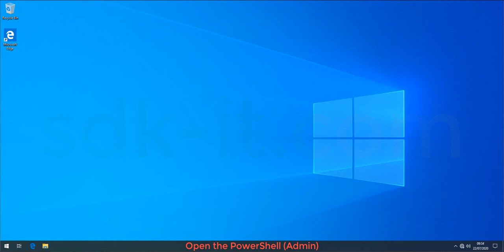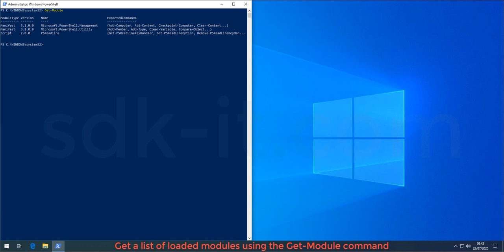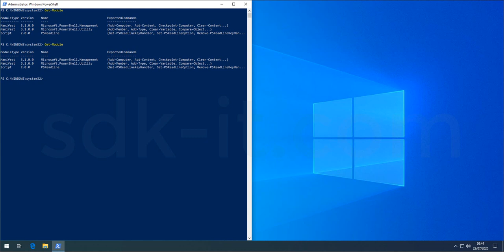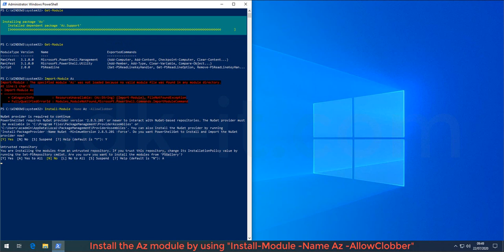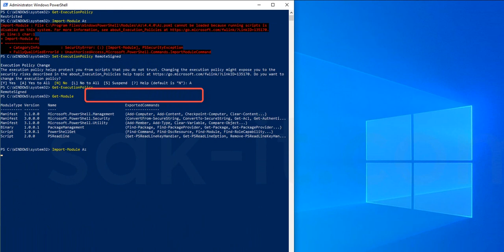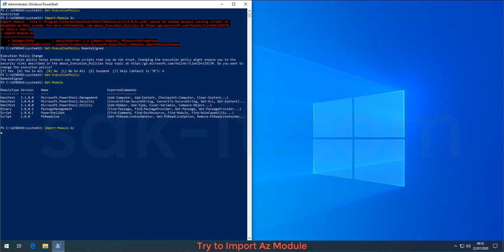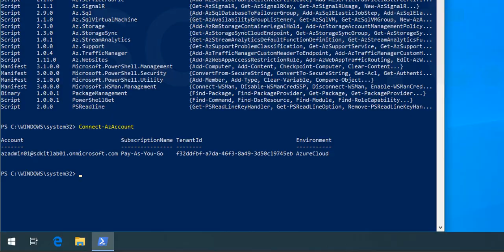How to Install, Run and Login Azure PowerShell on Windows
This article describes How to Install, Run and Login Azure PowerShell on Windows

Microsoft is a leading global vendor of computer software; hardware for computer, mobile and gaming systems; and cloud services. Microsoft's corporate headquarters is located in Redmond, Wash., and it has offices in more than 60 countries.

Microsoft Azure is an ever-expanding set of cloud services to help your organisation meet your business challenges. It’s the freedom to build, manage and deploy applications on a massive, global network using your favourite tools and frameworks.

Azure provides solutions for all industries. Bring together cloud services and products tailored for your industry to help meet your specific needs and drive innovation.

Azure is the only consistent hybrid cloud, has more regions than any cloud provider, delivers unparalleled developer productivity and offers more comprehensive compliance coverage – including meeting the requirements of the General Data Protection Regulation (GDPR).

PowerShell lets you write commands and execute them immediately. This is known as interactive mode.

A PowerShell command is called a cmdlet (pronounced "command-let"). A cmdlet is a command that manipulates a single feature. The term cmdlet is intended to imply "small command". By convention, cmdlet authors are encouraged to keep cmdlets simple and single-purpose.

Cmdlets are shipped in modules. A PowerShell Module is a DLL that includes the code to process each available cmdlet. You load cmdlets into PowerShell by loading the module they are contained in. You can get a list of loaded modules using the Get-Module command.

Az is the formal name for the Azure PowerShell module containing cmdlets to work with Azure features. It contains hundreds of cmdlets that let you control nearly every aspect of every Azure resource. You can work with resource groups, storage, virtual machines, Azure Active Directory, containers, machine learning, and so on. This module is an open source component available on GitHub.

To install the latest Azure PowerShell module, run the following commands:
Open the Start menu and type Windows PowerShell.
Right-click the Windows PowerShell icon and select Run as administrator.
In the User Account Control dialog, select Yes.
Type the following command, and then press Enter:
Install-Module -Name Az -AllowClobber

You can check whether this is the case by executing the command Get-ExecutionPolicy. If it returns "Restricted", then do the following:
Open an elevated PowerShell command prompt.
Use the SetExecutionPolicy cmdlet to change the policy to "RemoteSigned":
Set-ExecutionPolicy RemoteSigned

Import-Module Az
Get-Module

The Connect-AzAccount cmdlet prompts for your Azure credentials and then connects to your Azure subscription. It has many optional parameters, but if all you need is an interactive prompt, no parameters are needed:
Connect-AzAccount